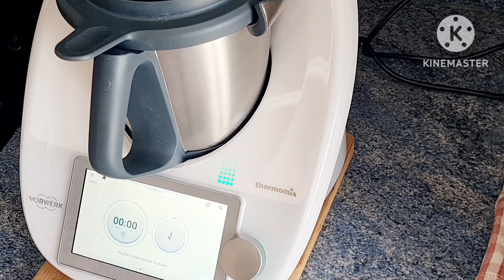جزائرية في فرنسا .وصفات سهلة للغداء الجزائر المغرب فرنسا وصفات وصفات